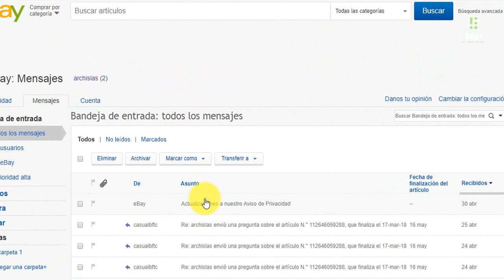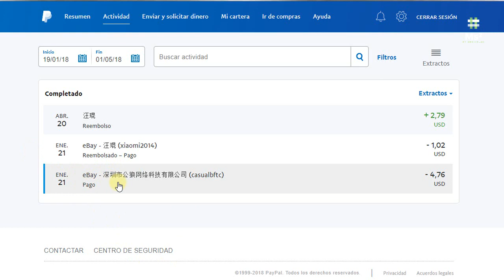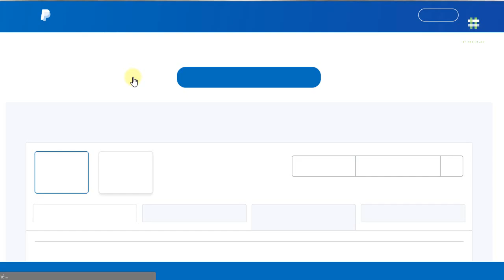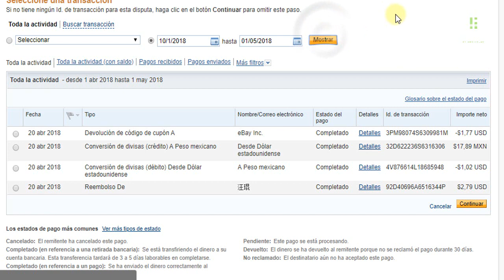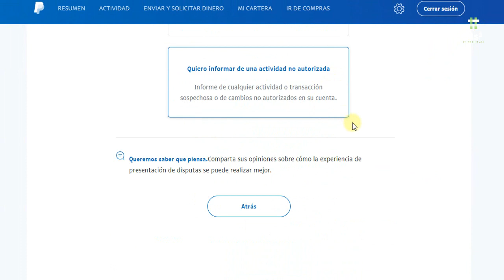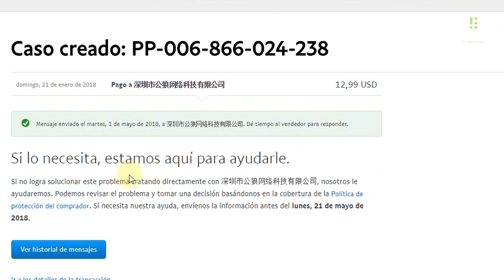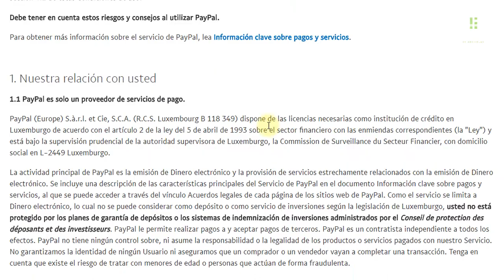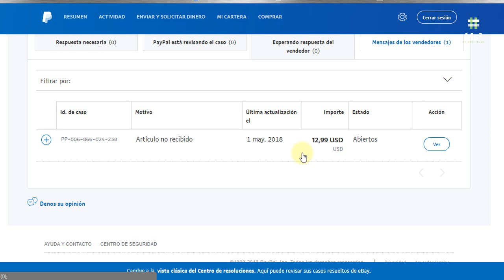Pedir Reembolso / Como Abrir una Disputa / Reclamación en Paypal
Hola que tal muchachos, en éste vídeo les enseño a abrir una Disputa o Reclamación en Paypal con el fin de que reciban su reembolso ya sea porque no recibieron un artículo que compraron o si les llegó defectuoso, sirve para todas las tiendas con las que hayas hecho un pago por paypal, ya sea ebay, gearbest, wish y muchas otras, yo les recomiendo siempre usar paypal, ya que es una plataforma muy segura y que siempre respalda tanto al comprador como al vendedor, es un intermediario que evitará los fraudes y estafas en la mayor medida posible, aquí resuelvo todas sus dudas. Espero que lo disfruten y que tengan un excelente día :D

Probablemente estas inquieto por que el vendedor de Ebay, o la tienda ya no te contesta los mensajes o te niega tu reembolso, realizado el reembolso de tu dinero, sin embargo el reembolso no se ha reflejado en tu cuenta. Aquí te decimos las razones.